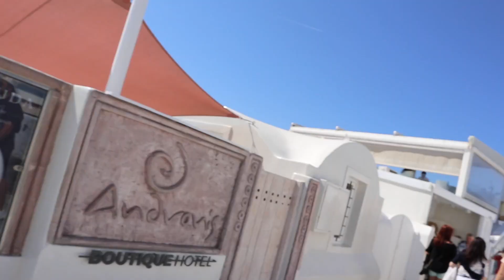HONEYMOON VLOG - Part THREE in Santorini and Amsterdam!!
Our LAST Greece vlog! And my personal favorite ♡ Santorini and Amsterdam